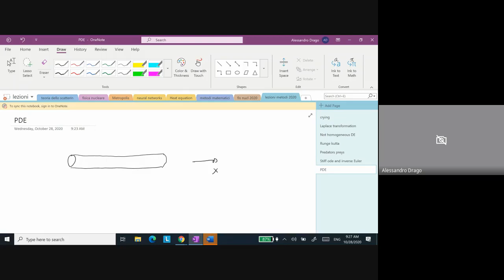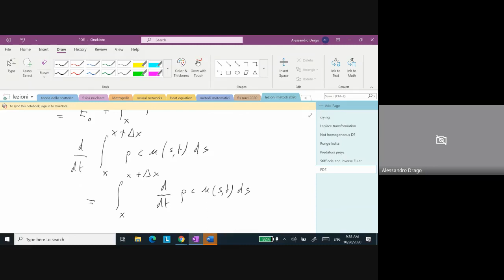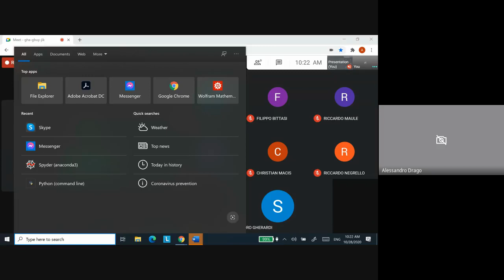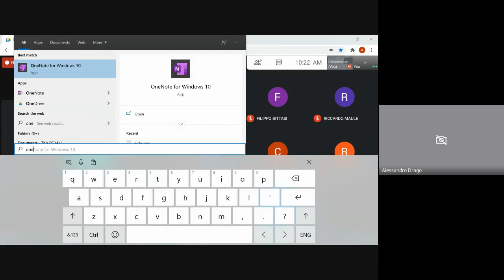Mathematical methods of physics (28-10-20)